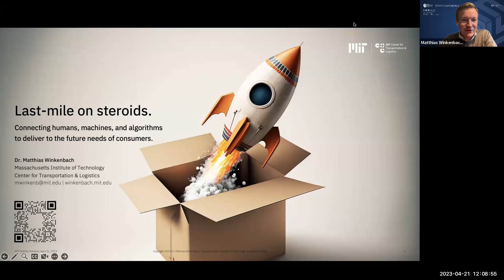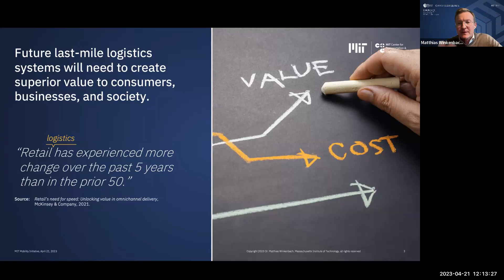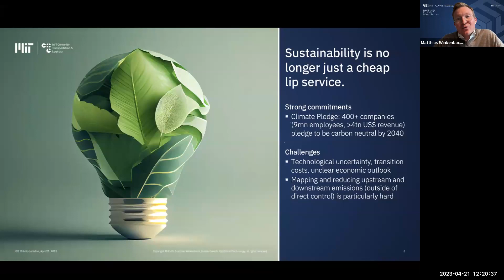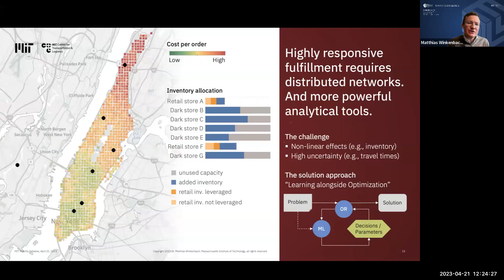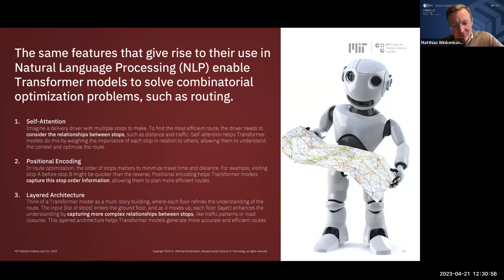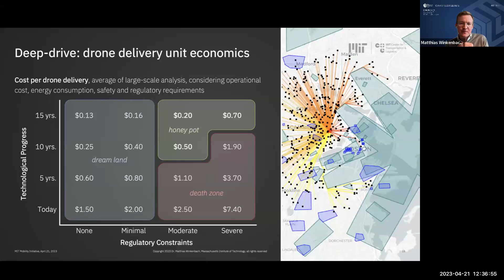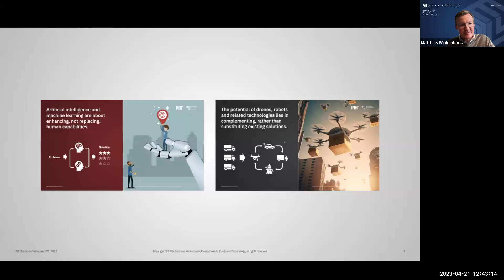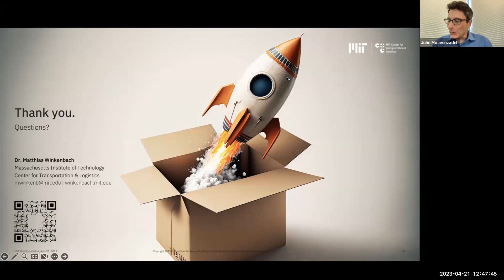Matthias Winkenbach - Last-mile logistics on steroids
Dr. Matthias Winkenbach, Director of the MIT Megacity Logistics Lab, will discuss how novel technologies and advanced algorithms can enable future last-mile logistics services to create superior value for consumers and businesses.

Based on his lab’s research with major players from the supply chain and logistics industry, he will reflect on the disruptive potential of recent advancements in machine learning and artificial intelligence, as well as technology innovations such as drones. He will share his perspective on how one can harness emerging technologies to create the next generation of last-mile logistics services by connecting the power of algorithms with the wealth of human experience.